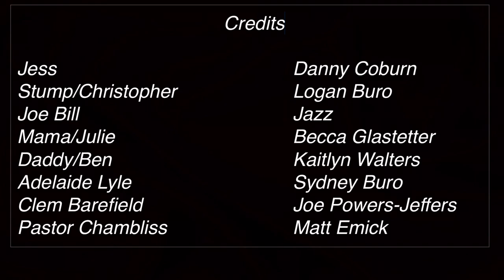A Land More Kind Than Home Movie Trailer 2017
AP Lit project 2016-17